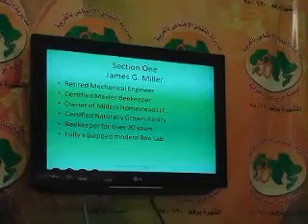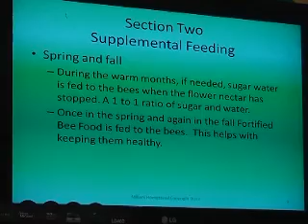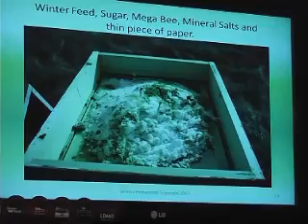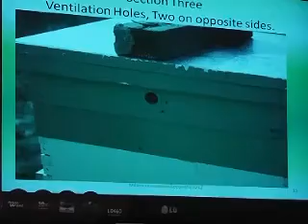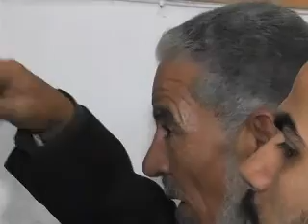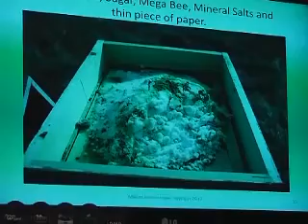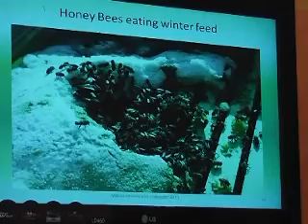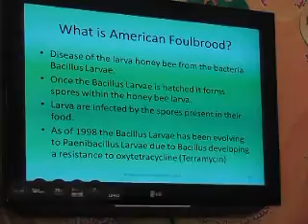ندوة ديسمبر 2012 ( 1 )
الندوة الشهرية لجمعية مربى النحل بالغربية ديسمبر 2012 part 1 بحضور نخبة من أساتذة نحل العسل والسادة الخبراء المصريين والأمريكان . ( تصوير وإخراج / محمد شفيق ) الأصدقاء فيديو فيلم .